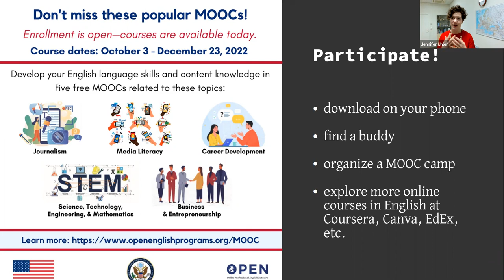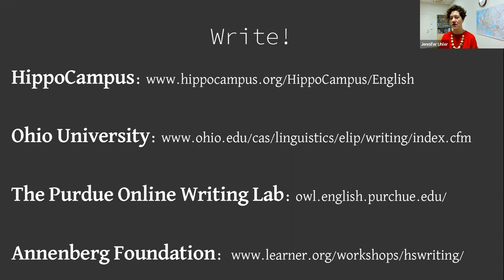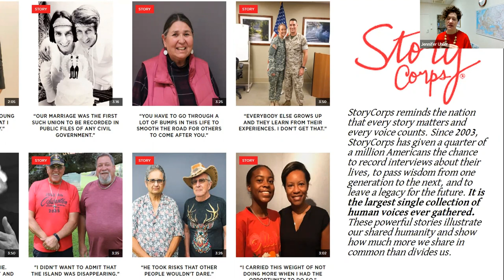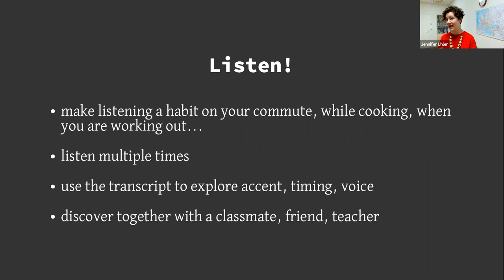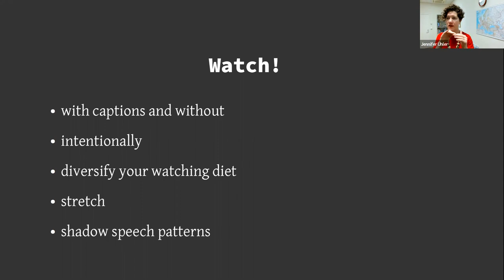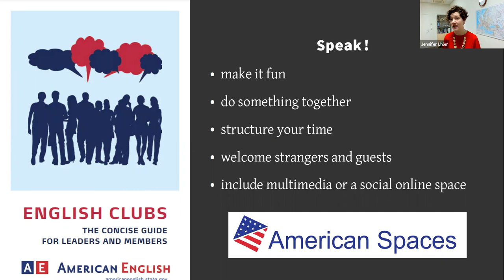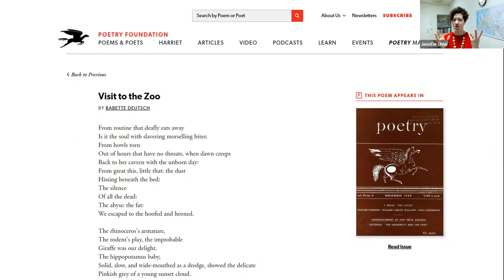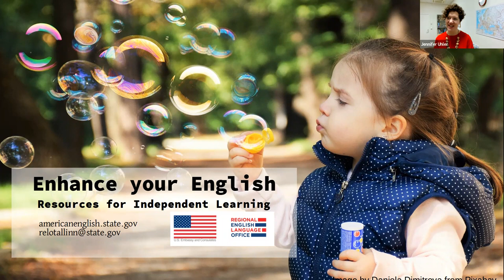Jennifer Uhler: Enhance your English: Ideas and Tools for Independent Learning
Jennifer Uhler (U.S. Embassy and Consulate in Poland for Instytut Filologii Angielskiej Uniwersytetu Pedagogicznego im KEN w Krakowie), “Enhance your English: Ideas and Tools for Independent Learning”, Noc Anglistów 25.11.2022

How many hours do you need to be a proficient English user? Research says that you need many more hours and types of inputs than you get in the typical classroom. This presentation will focus on a variety of resources for practicing your English skills on your own to build confidence and excellence. We will discuss how you can create a regular English learning habit that is fun and motivating through a variety of media, including podcasts, award-winning websites, off-the-beaten path magazines and journals, and more. Participants will come away with multitude of resources to discover English and explore the plurality and complexity of American culture and thoughts.